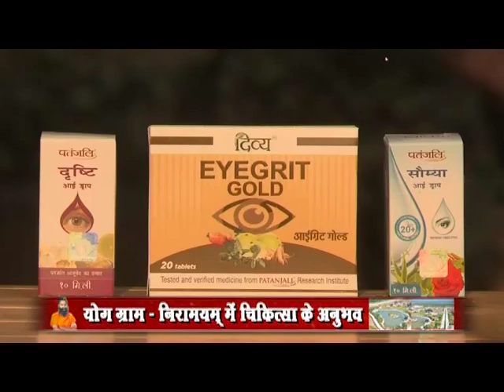विभिन्न रोगों से मुक्ति के प्रमाण || भाग-162 || परम पूज्य योगऋषि स्वामी रामदेव जी || वैदिक चैनल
विभिन्न रोगों से मुक्ति के प्रमाण || भाग-162 || परम पूज्य योगऋषि स्वामी रामदेव जी || ऋषि ज्ञान परम्परा वेद, उपनिषद, दर्शन, गीता, रामायण, महाभारत आदि  ग्रंथों के गहन ज्ञान का भारत का एकमात्र आध्यात्मिक चैनल " वैदिक "  प्रमुख DTH Platform एवं  cable Network  पर उपलब्ध है |